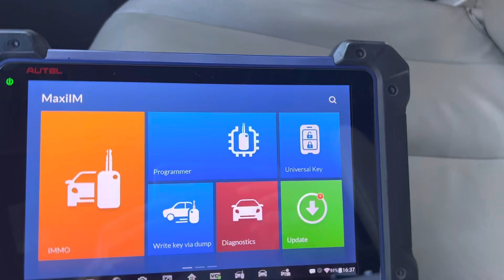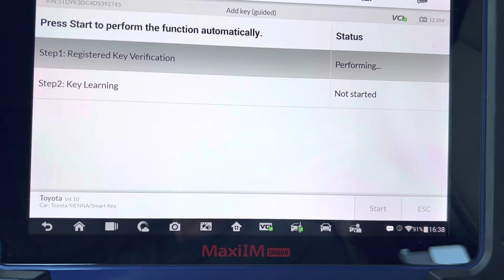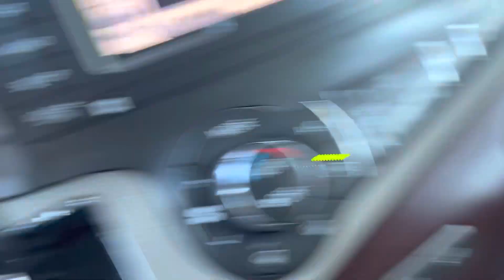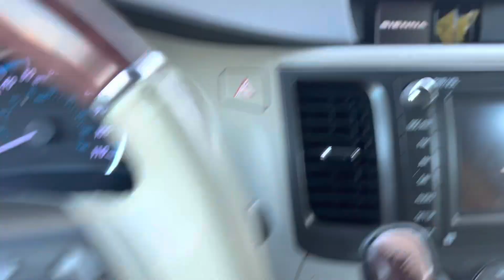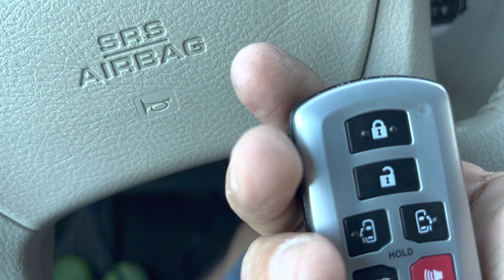Programación smart key Toyota Sienna 2013.l súper fácil